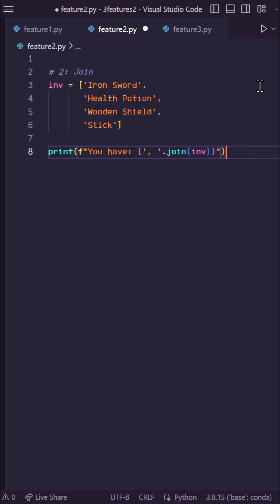3 Python Features You MAY NOT Know!!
In this Short I discuss 3 Python features: value swapping, join method, and line continuation.